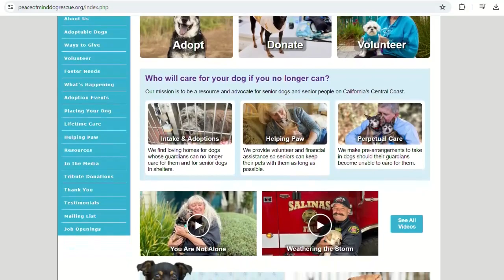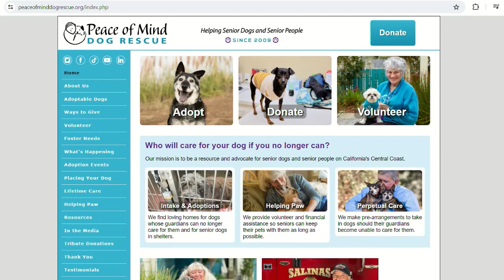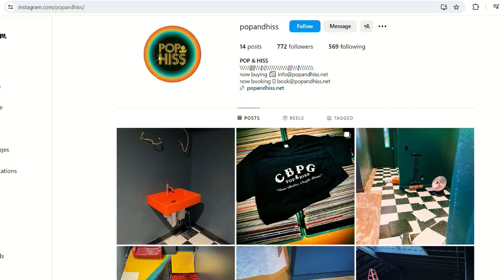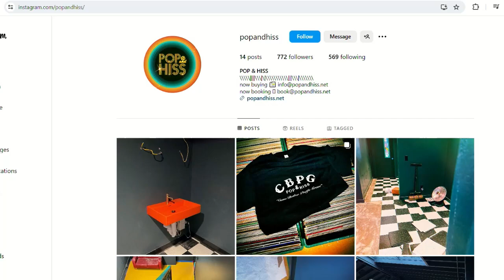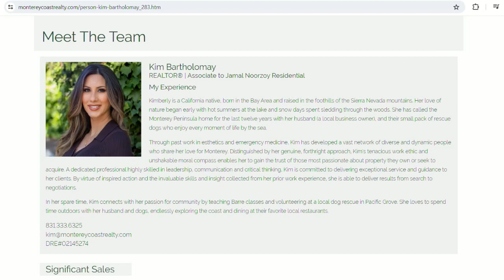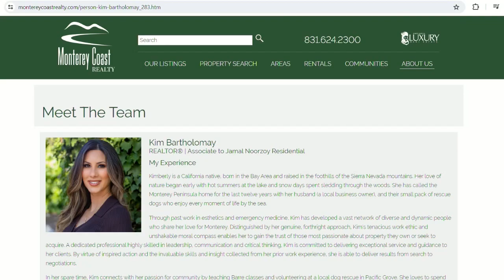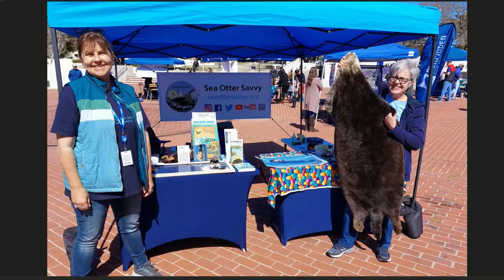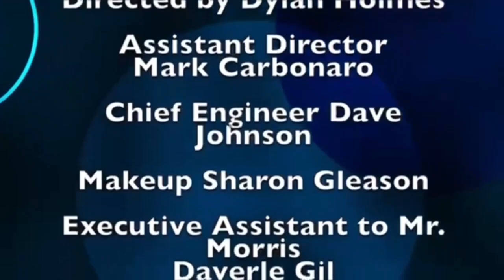Kim Bartholomay on Monterey On Tonight